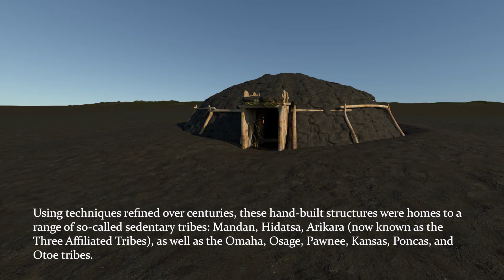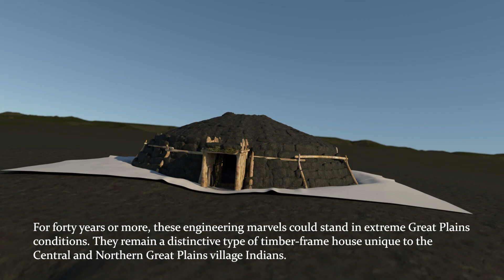Mandan Moments: Earth Lodge Construction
Created by the Educational Media Lab at North Dakota State University in the Computer Science Department.